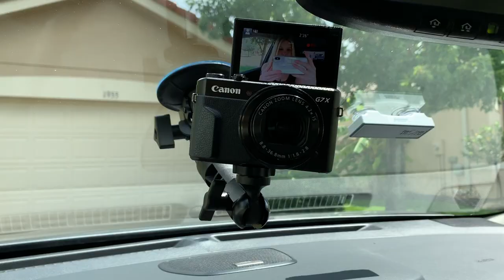Drive with me to a casting + my lit playlist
Hey pretty people today's video is a drive with me! I go to a casting, listen to some jams and experience a lot on the way. PSA DON'T drive distracted like me. but I hope that you all enjoy the video

-Allie xo